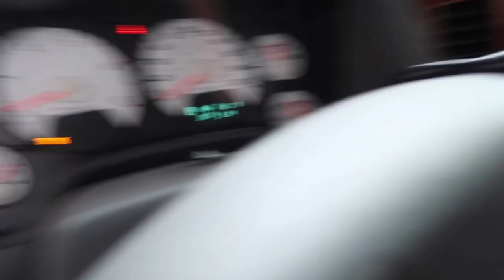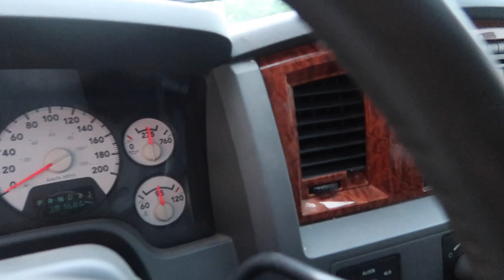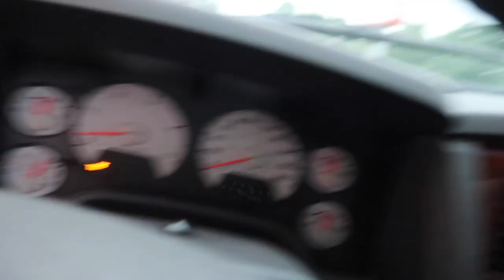Easiest Way To Flip A $500 Car Into $5000. In Depth Full Flip In 3 Days.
In this video we go far lengths to scoop up a good deal. I show you how to take a less attractive vehicle and make it look like show rooms quality and appealing for others.